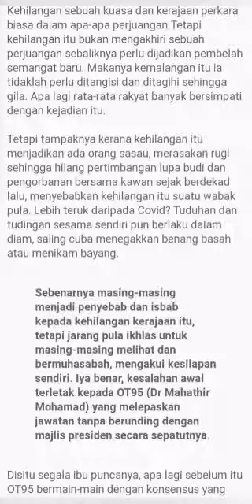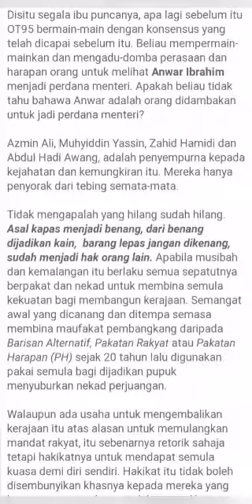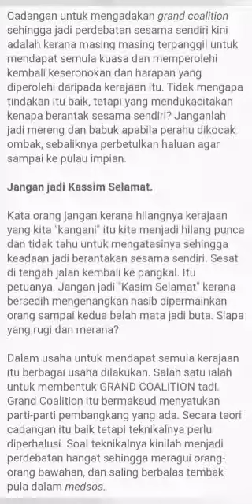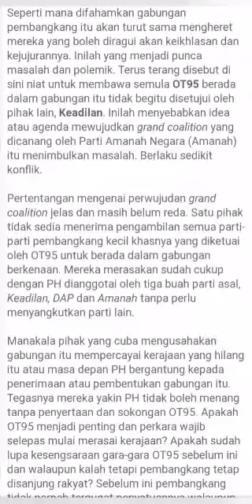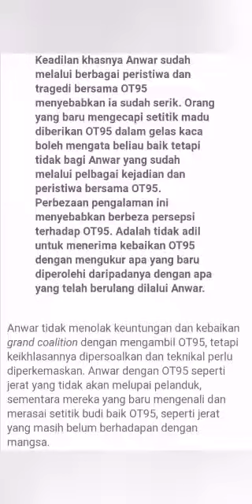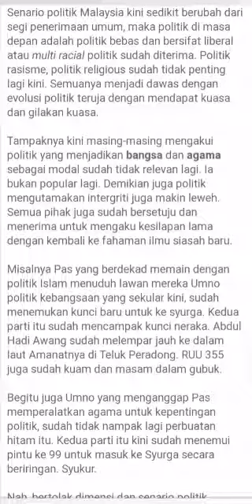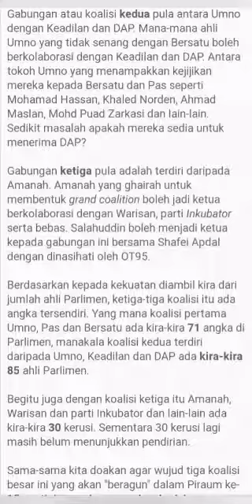TIGA kolasi politik PiRaUm ke 15? PiRaUm (Pilihan Raya Umum)